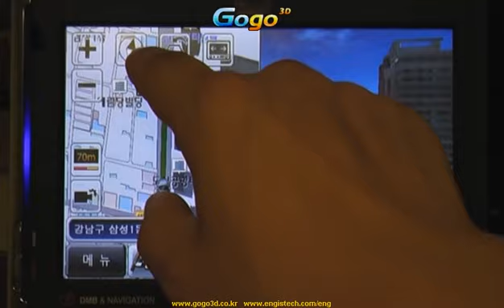3D Navigation - Coex Mall Seoul, Korea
Real 3D Navigation displaying the building near Coex Mall in Seoul, Korea.